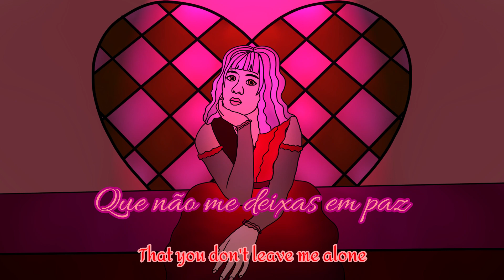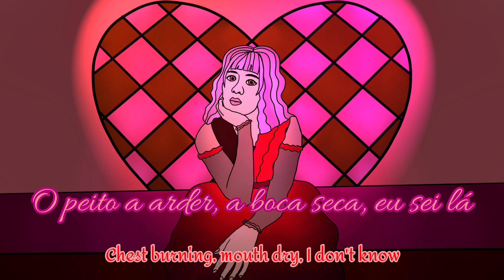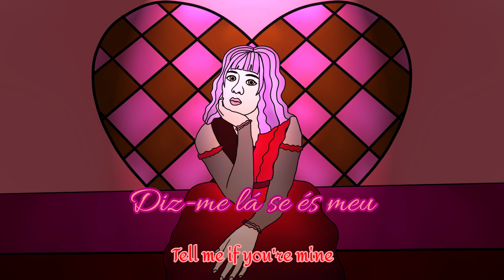StellarSong - Ai Coração (Eurovision Portugal 2023 Cover)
Can someone teach me the leg hop heart tap thing? I have a *heart* time with it LOL.

Day 27 Eurovision 2023 Covers Month! I wish she wasn't right after Latvia. Oh, well. I guess 16 songs are qualifying from SF1.

Applications used:
Audacity
Krita
ibisPaint
Premiere